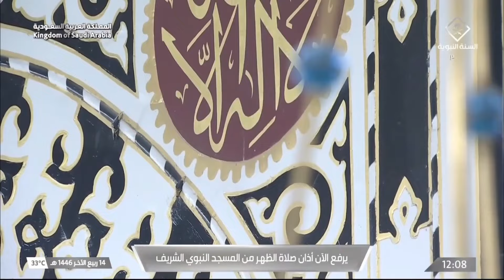17th Oct 2024 Madeenah Dhuhr Adhaan Sheikh Faisal Noman